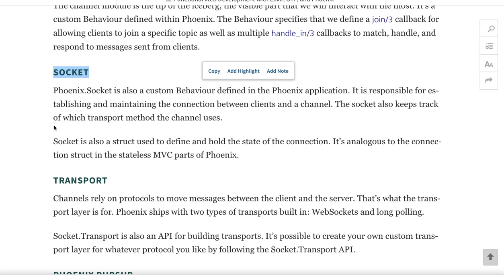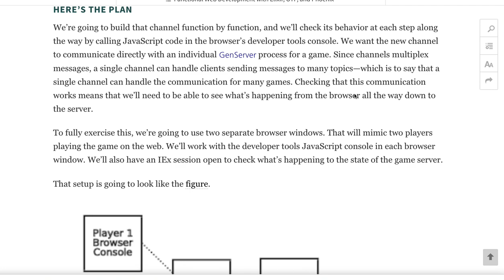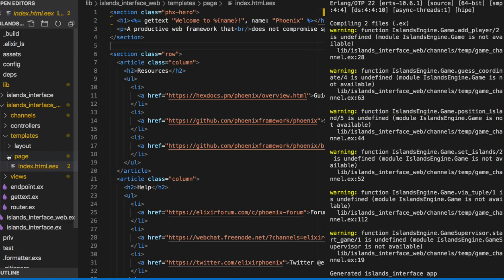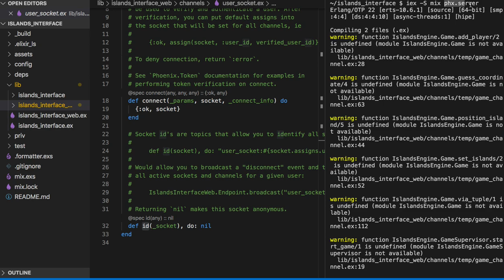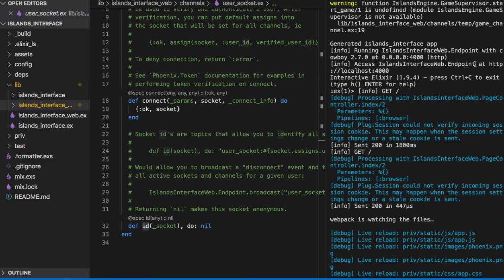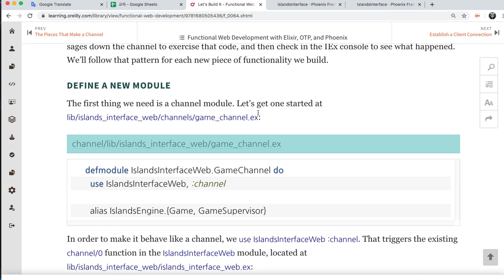[엘릭서] 166 - Ch.7 Create Persistent Connections with Phoenix Channels